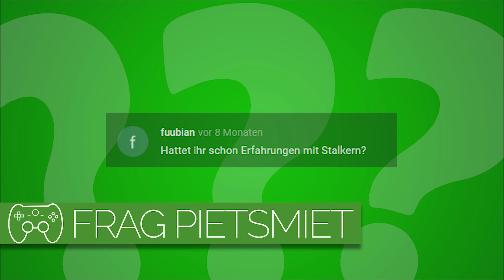Hattet ihr schon Erfahrungen mit Stalkern? | Frag Pietsmiet #2031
Gab es unangenehme Vorkommnisse?